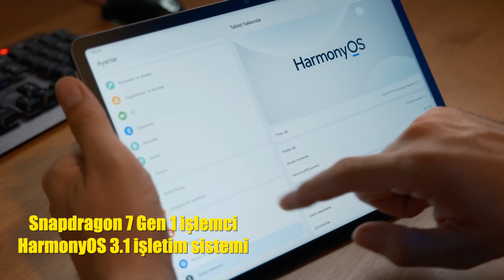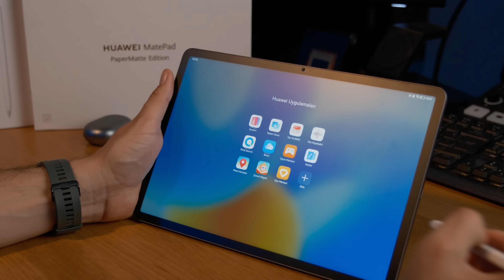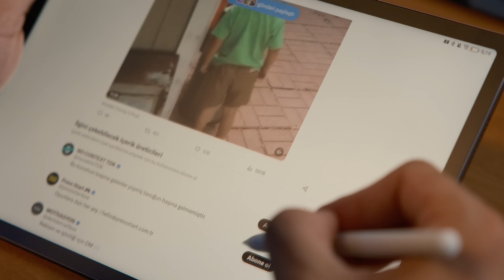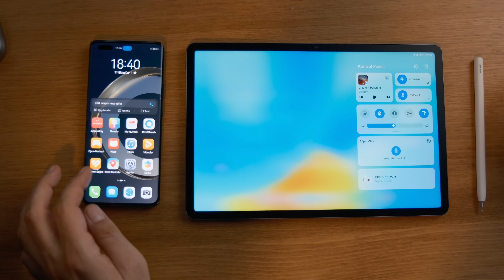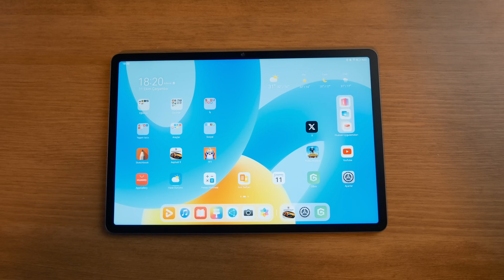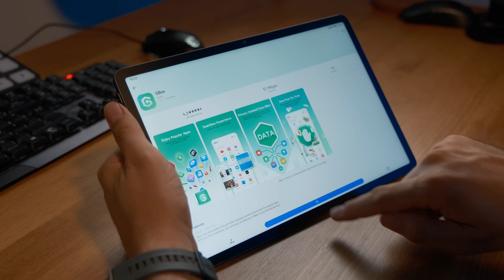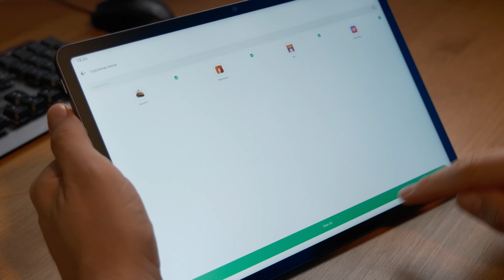Kağıt Gibi Ekran, PC Gibi Performans! Huawei MatePad 11.5 PaperMatte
Huawei MatePad 11.5 PaperMatte'i yakından inceliyoruz! Kağıt gibi mat ekran, akıcı performans, ve GBOX çözümü ile benzersiz bir tablet deneyimi sunuyor.

Kupon kodu: AMP115PM700OZAN